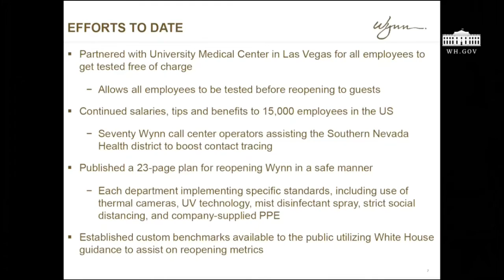WYNN CEO tells Trump Las Vegas might be open on Memorial Day